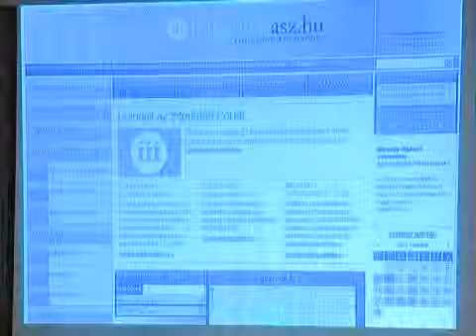A korrupció ellen - Kölcsey Tv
A korrupció ellen